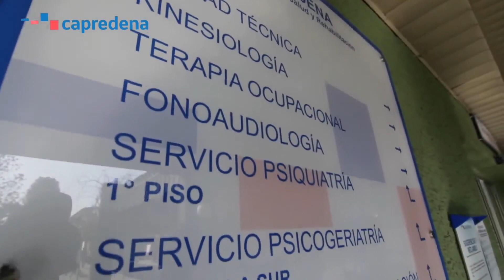Piden agilizar procedimientos para otorgar pensiones de Capredena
La resolución también solicita incluir a los beneficiarios que cumplan con los requisitos generales en el pago de la Pensión Garantizada Universal.